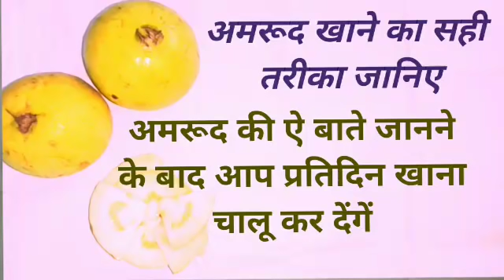अमरूद खाने सही तरीका जानिए,अमरूद की ये बाते जानने के बाद आप 100% प्रतिदिन खाना चालू कर देंगें,